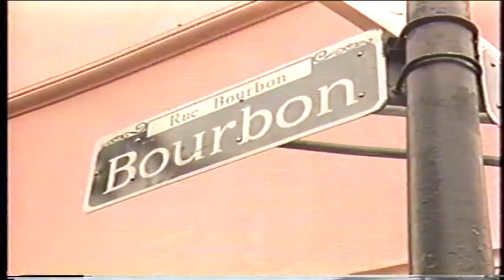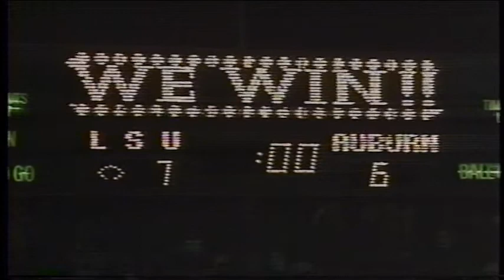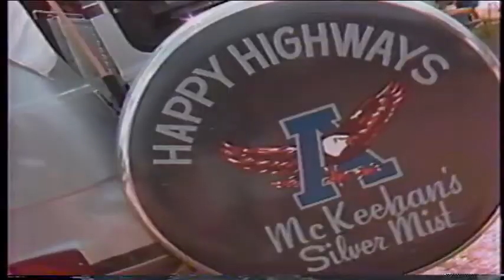Auburn Football Highlights 1988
Footage I obtained long ago from the Auburn Network master tapes